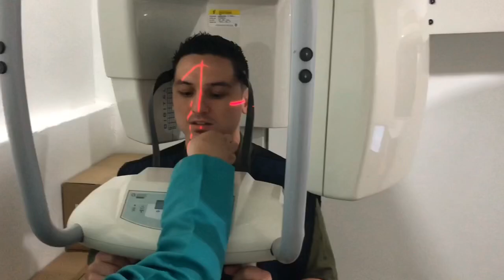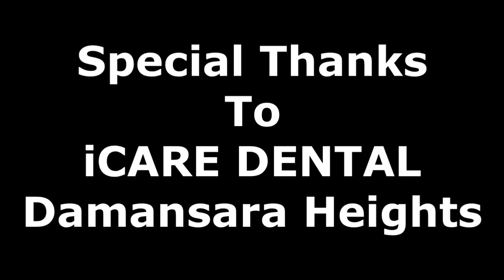First time going to the Dentist as a family | Zain Saidin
Kalau your kids like banyak kids out there TAKUT nak pergi dentist then showing this video to them mungkin change their minds cause if Aaisyah can do it then every kid can do it